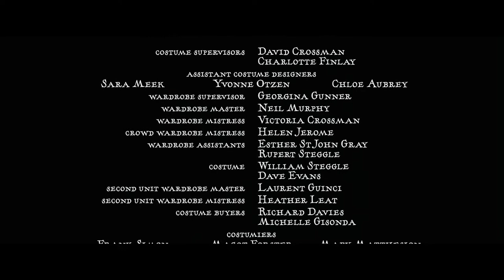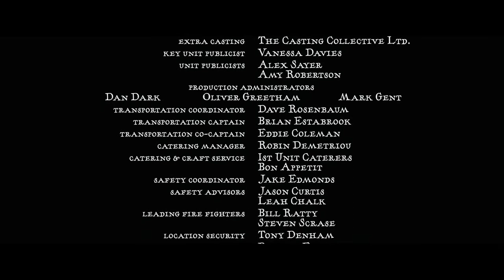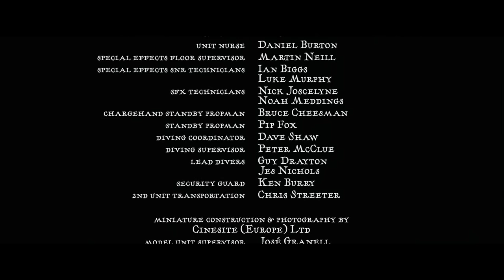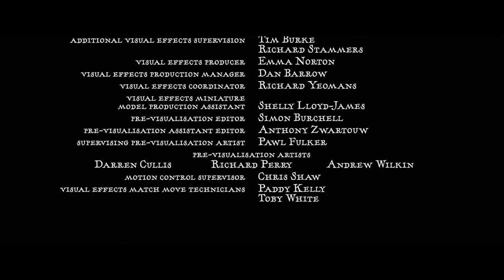End Credits Pt. 3 - Harry Potter and the Goblet of Fire Complete Score (Film Mix)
8m4 End Credits (Patrick Doyle)

Harry Potter and the Goblet of Fire Complete Score composed by Patrick Doyle remains courtesy of  Warner Bros.
'Harry Potter and the Goblet of Fire' remain courtesy of Warner Bros.

Harry Potter and the Goblet of Fire Complete Score (Film Mix) is a non-profit project not aimed at breaking copyright laws.